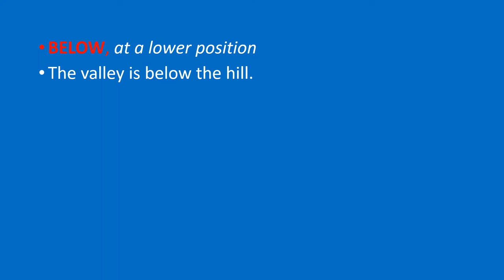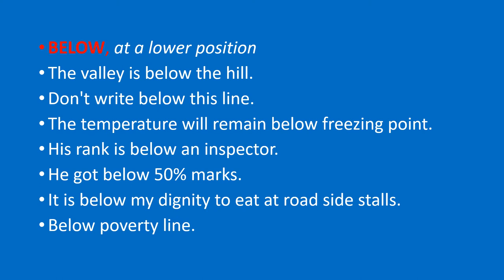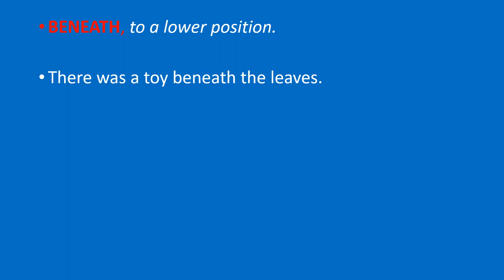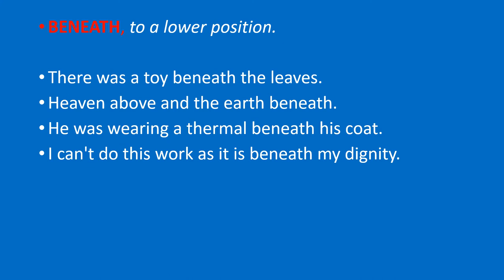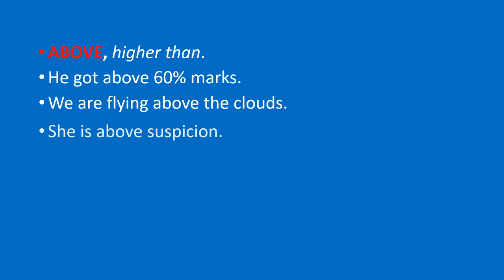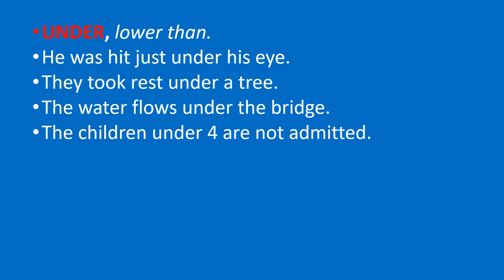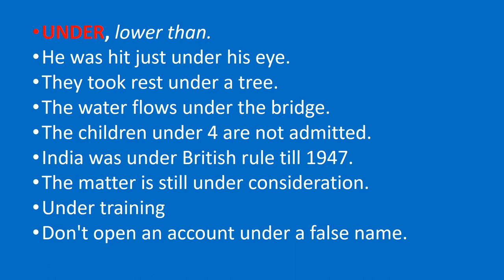key to prepositions in English grammar|below|over|under|beneath|above.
Best preposition
All prepositions in English grammar
Prepositions for kids
Top preposition trick
English Grammar learn prepositions
Preposition with examples
Prepositions in English grammar
Prepositions
Prepositions in English grammar in Hindi
 All prepositions in English grammar with examples
Best prepositions
English grammar prepositions
prepositions tips and tricks

A total package for BEGINEERS and ADVANCED learners with GENERAL KNOWLEDGE.

LEARN ENGLISH WITH PROPER GRAMMAR

Keep learning
Have a nice day
Ekta skills
Ektaskills